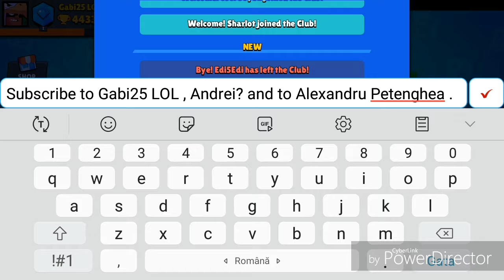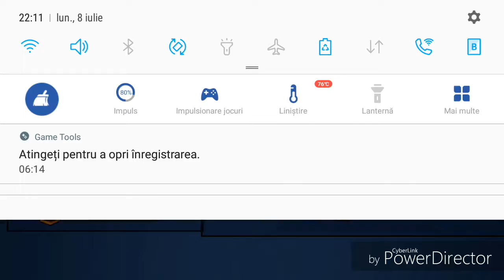Brawl Stars : Mecha Crow gameplay